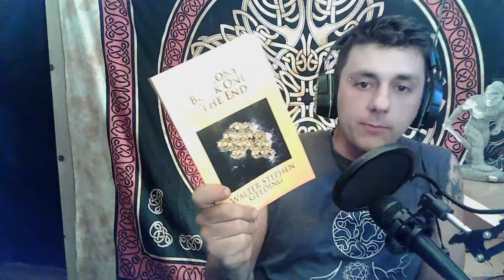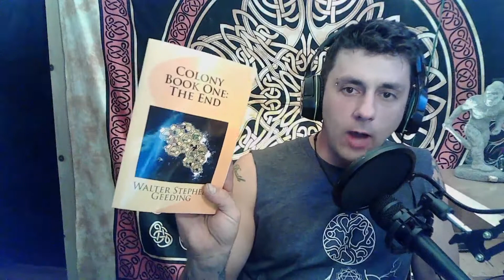Back from Intermission, for tonight